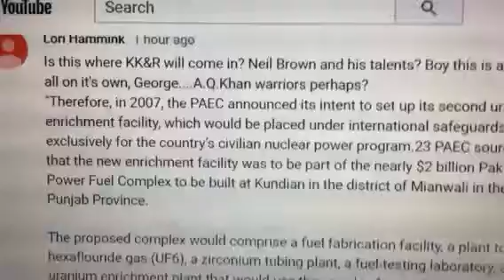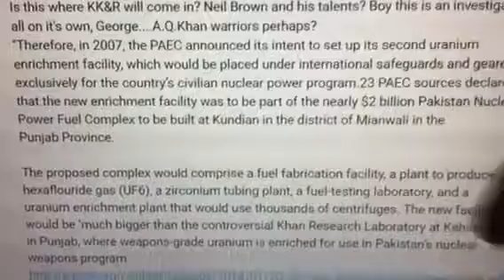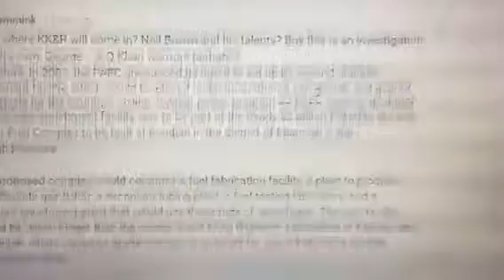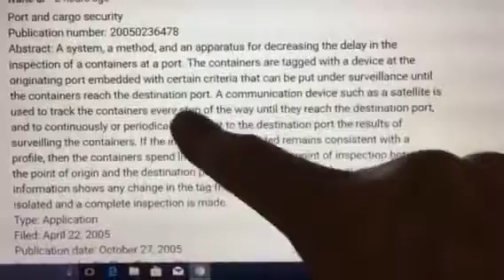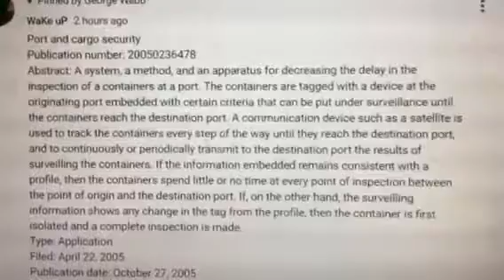Day 26 3 Warmup Crossing the Chashma in Pakistan